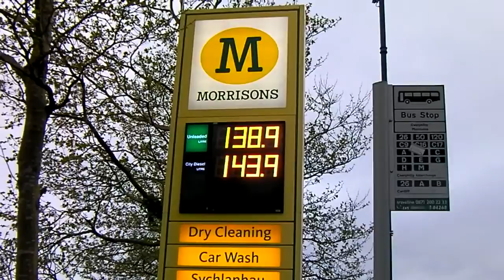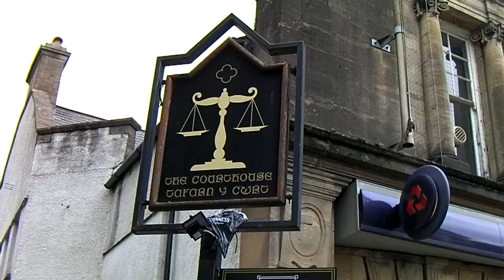Uphill and Court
Coffee and a chill wind to start.  Chicken Breast sub for my brekkie.  The Uphill had run out of Pigswill but there was a curry sale on.  Off to the Court House to continue the Ale Trail and listen to Missy & Carl on Worlds Apart @britishtechnews